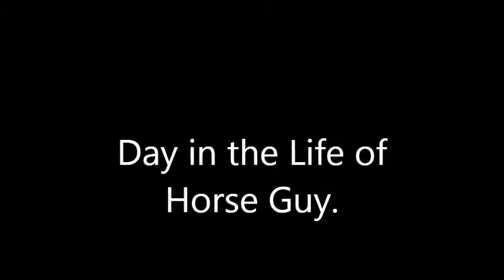Day in the life of Horse Guy.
just alittle movie i filmed with my friend one night.